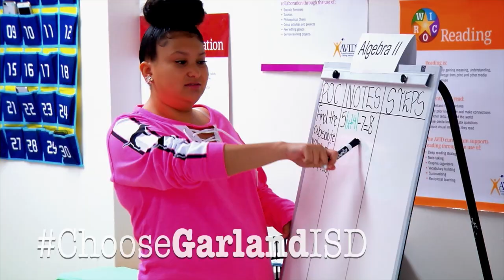Garland ISD: GISD Football McKinney at Naaman 2019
UIL Division II, Region II,  Bi-District Playoff game between the McKinney Lions and the Naaman Forest Rangers. Game played 11/15/2019 at Homer B. Johnson Stadium in Garland, TX.